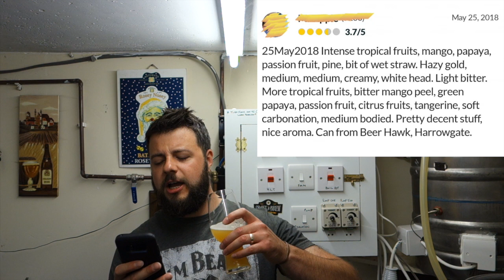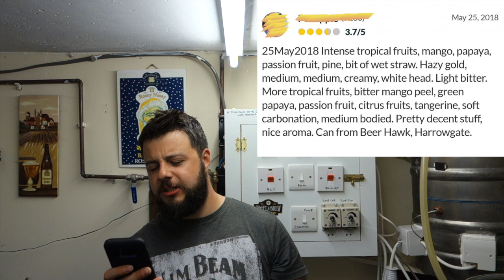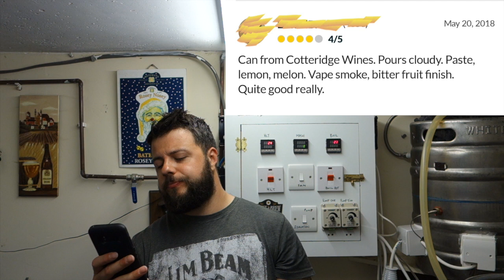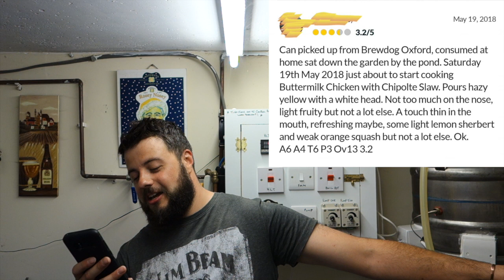Pretentiouse Beer Notes ~ Episode 4 ~ Dutty Tiny Rebel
Short but sweet! Even with a quick look into whats been posted you can pull out a few gems! :)

You might want to check out a couple of my friends as well: